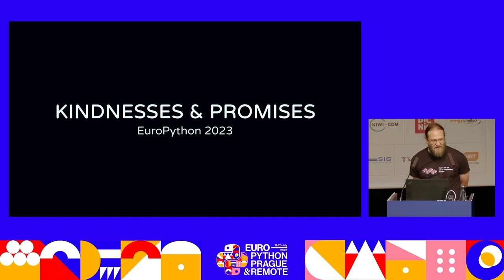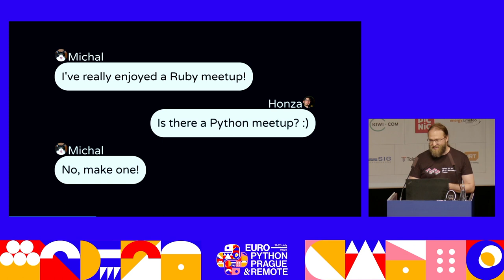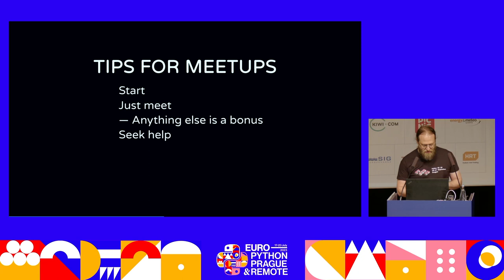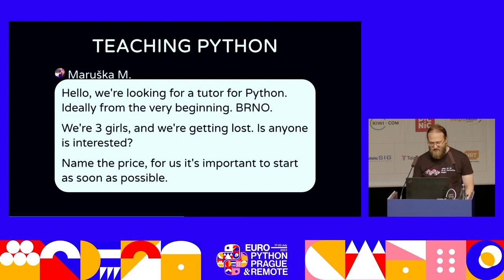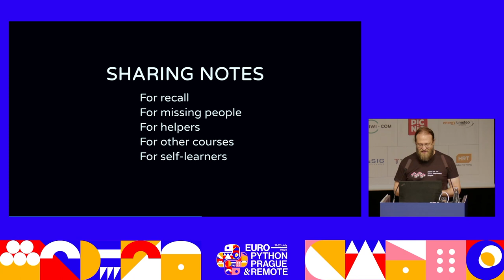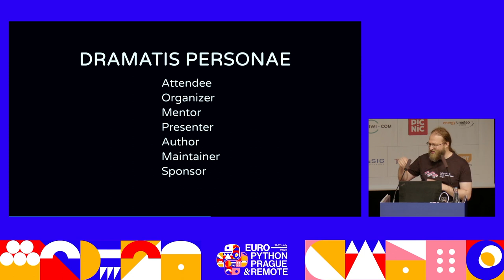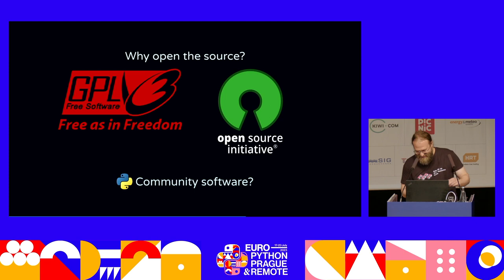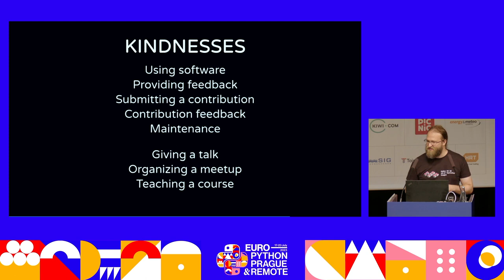Kindnesses & Promises — Petr Viktorin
The more applications you build, the more libraries you share, the more they become an excuse to meet people and have fun together.

What makes it fun? And how do we keep it fun?